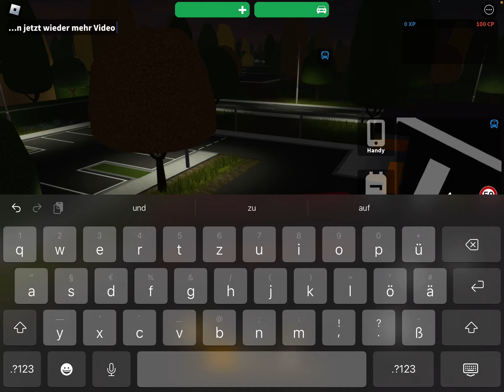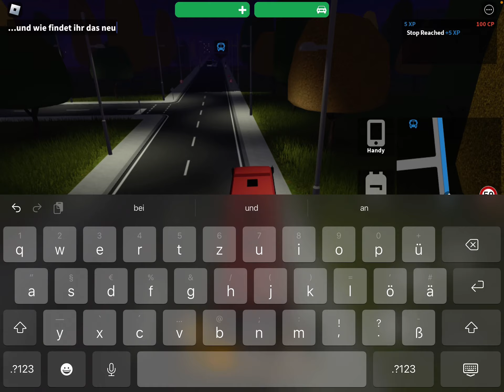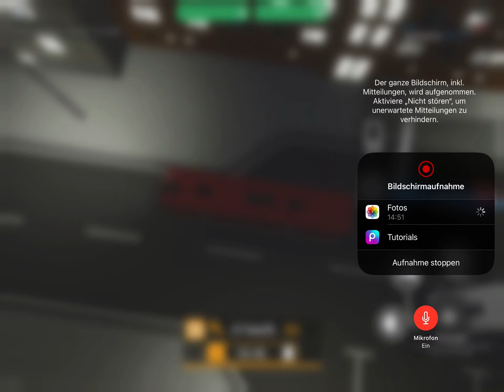Roblox-Notruf Hamburg Update V2